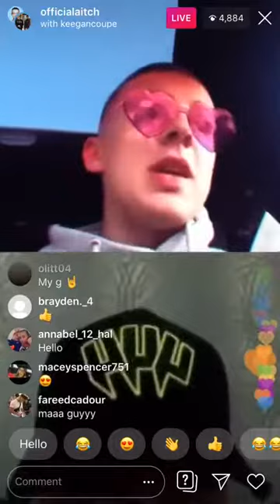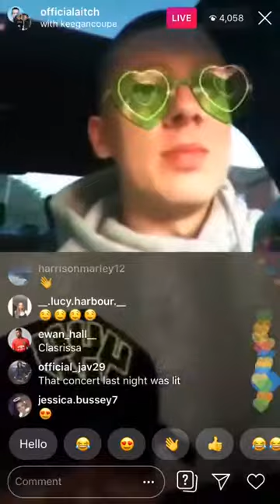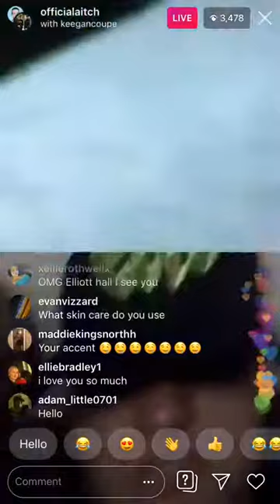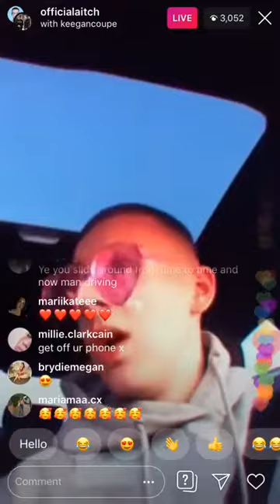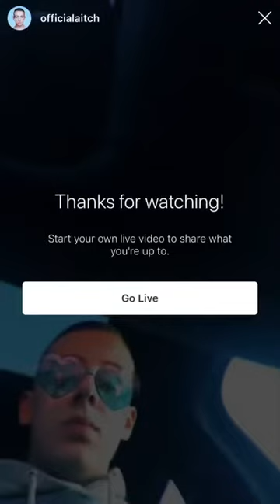Aitch on IG Live while driving 😍